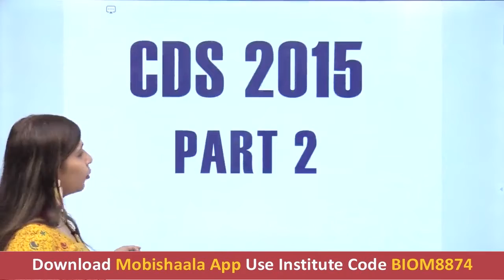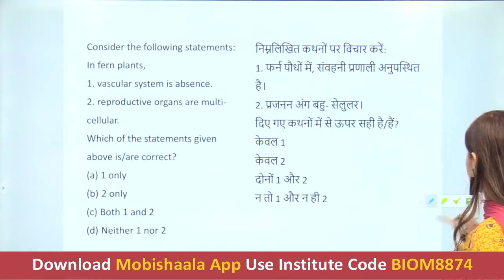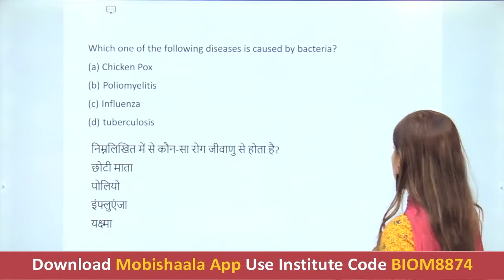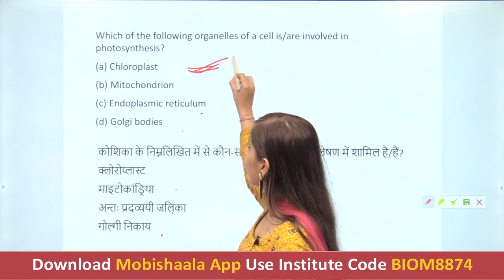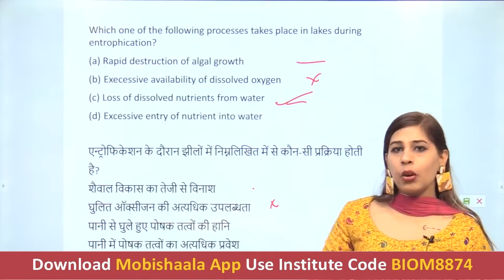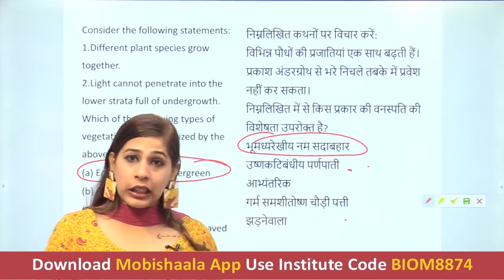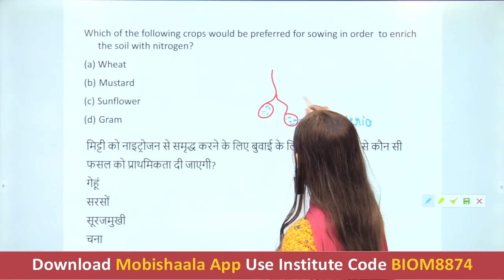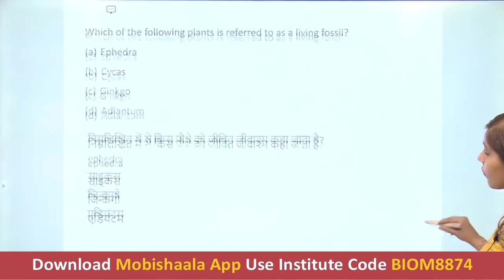CDS | Previous Year (2015) Question Discussion | Part 2 | BIOMANICS BY NUPUR GULATI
In this video we will discuss all the previous year questions of CDS exams Year wise study of all previous year questions along with the description of all wrong answers.